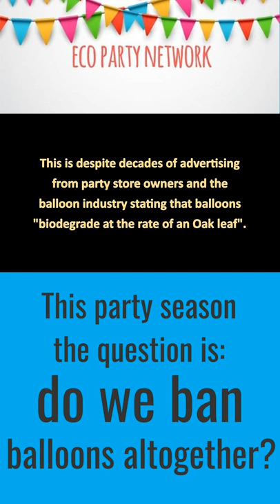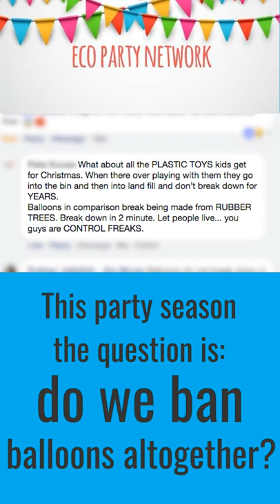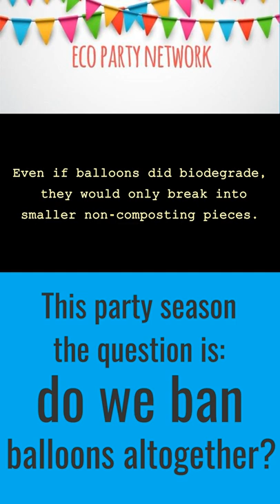Do We Ban Balloons Altogether?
For at least three and a 1/2 decades the party industry has lacked transparency and authenticity on its environmental responsibilities.

But the time has come for it to be accountable.

In 2018 the documentary Rubber Jellyfish - the Movie was released to dozens of selected theatres.

It detailed the balloon industry's challenge against environmental activists like you.

What emerged was that the balloon industry's environmental arm P.E.B.A (the Pro Environmental Balloon Alliance) admitted on camera that there was NO scientific research proving latex balloons are biodegradable.

This is despite three decades of advertising from party store owners and the balloon industry stating that balloons “biodegrade at the rate of an Oak leaf”.

It further emerged that not only was the balloon industry not truthful about latex balloon’s lack of environmental credentials they also knew about the hazards of balloon releases for three decades.

And did NOTHING.

This video features some scenes from the film Rubber Jellyfish backing up these statements, from P.E.B.A. themselves, which leads to one question...

Eco Party Box stopped selling balloons in 2014 because it carried out its own research on the topic of balloon biodegradability and didn’t believe what it was told by the balloon industry.

Eco Party Box is now taking used and unused balloons as part of TerraCycle’s balloon recycling program.

Eco Party Box believes that when it comes to celebrating the wonder and beauty of nature ... it’s important to celebrate with suitable sustainable alternatives.

Do you share this feeling? Are you like us and want to see a better world for our children to grow up in?

Find suitable balloon alternatives at @breakingupwithballoons or if you’ve got a story to share on how you broke up with balloons let us know at @webrokeupwithballoons.

Further to the issue of balloons, the Eco Party Box Network was set up by Eco Party Box in June 2019.

It aims to create a worldwide network of eco party businesses that promote reusable, compostable and sustainable alternatives.

It is the authentic voice in the party industry and encourages anyone with an environmental heart to create their own reusable party kits to hire locally so that we may create a sustainable future for our children. The fact is it also loves to support and promote these businesses.

Finally, a Native Indian was once asked, "when did humanity totally lose its connection with nature".

He replied: "The moment it created and disposed of something that would not return to the Earth!"

(Excerpt from the Nature of Life, by Brian Gerard Schaefer).

Please share, react and comment as much as possible so awareness spreads.